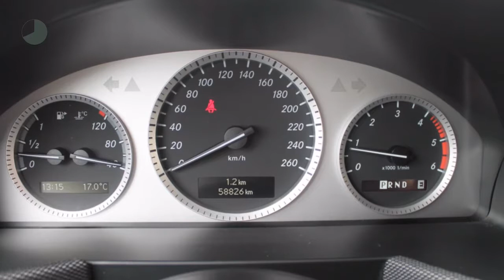Mercedes-Benz GLK-Klasse GLK 200 CDI Business Class Automaat